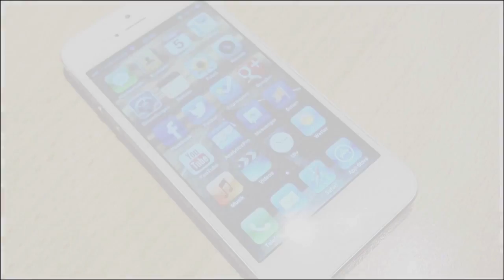Moto X en México - Unboxing en Español HD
Unboxing del nuevo Motorola Moto X con Sistema Operativo Google Android en México con Telcel, Movistar, Nextel y Iusacell. Comentarios iniciales y primeras impresiones.